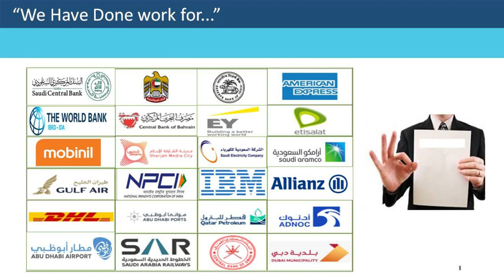Attend the BCM courses by Continuity & Resilience CORE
Many organizations struggled to continue their business operations during pandemic.

Get certified and build your career in the exciting field of Business Continuity Management (BCM), with great job opportunities!
Continuity & Resilience (CORE) has HUGE expertise in providing consulting and implementation, training, annual audits, assessments, awareness/eLearning and automation tools and to Banks. If you need help to increase the competence levels of your staff and organization.